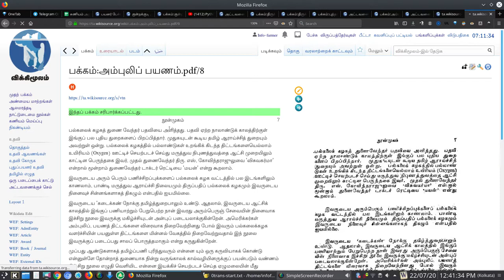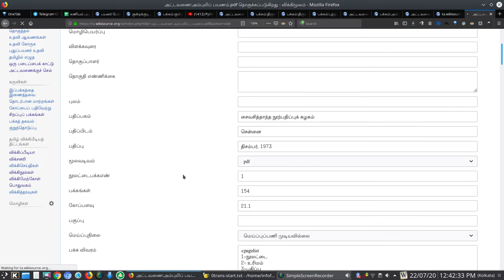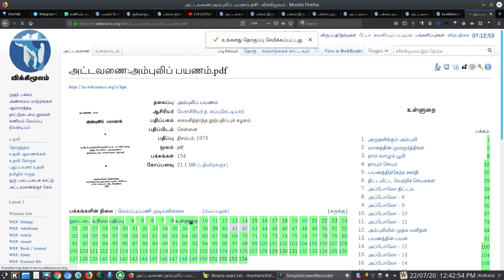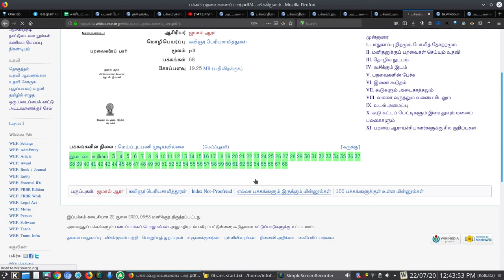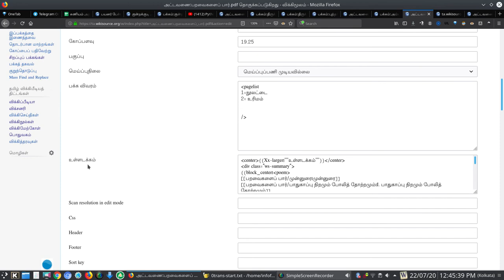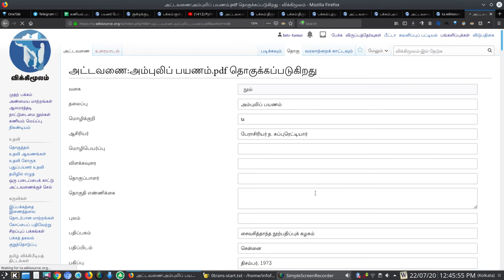wikisource ta intro index content page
விக்கிமூலத்தில் மெய்ப்புப்பணி செய்யும் பொழுது, செய்ய வேண்டிய மேலதிகப் பங்களிப்புகள், அதன் அட்டவணைப்பகுதியில் தேவைப்படுகின்றன. அந்நூலின் நூற்தொகுப்பின் போது, இவ்வகைப் பங்களிப்புகள் மிகவும் உதவியாக இருக்கும். அதுகுறித்த சிறு குறிப்புகள் வழங்கப்படுகின்றன.